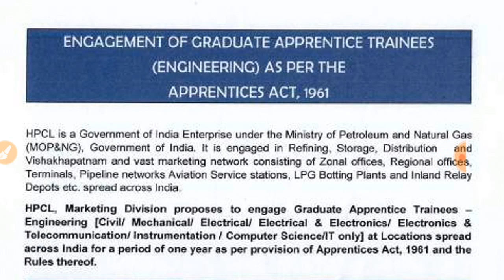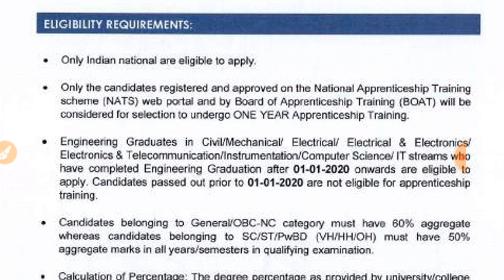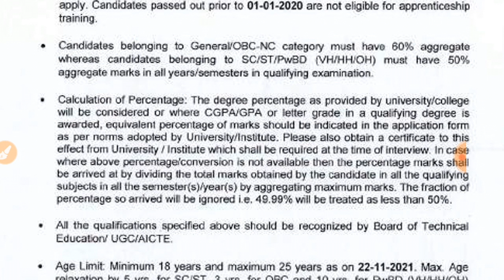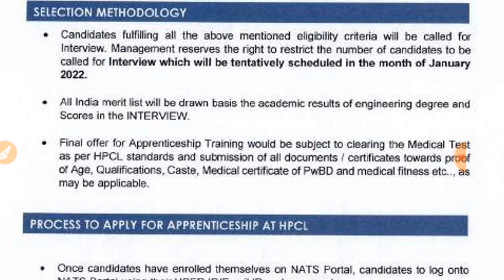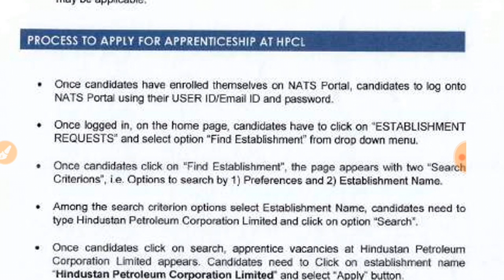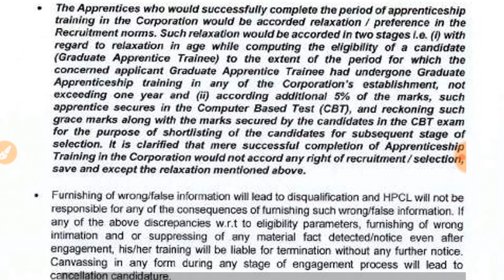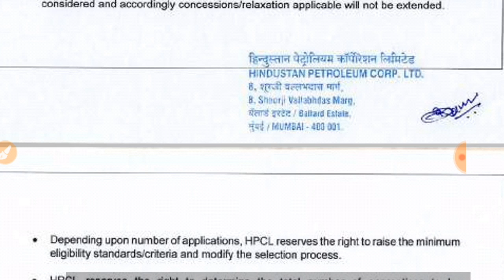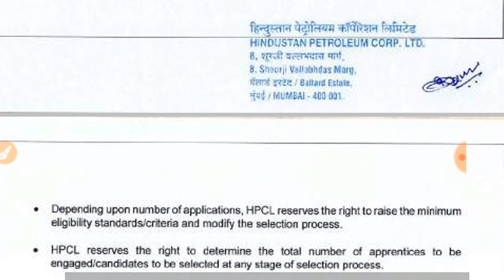HPCL Graduate Engineering Apprentice Trainees Vacancy 2021#,HPCL GEAT Vacancy 2021#, HPCL GET Job #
HPCL Graduate Apprentice Trainees Engineering Recruitment 2021#HPCL GEAT#,